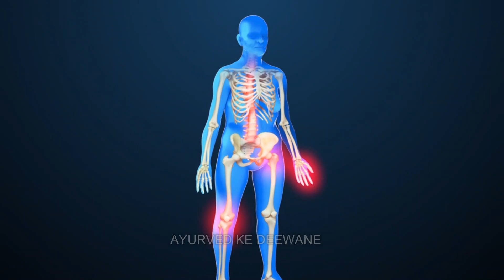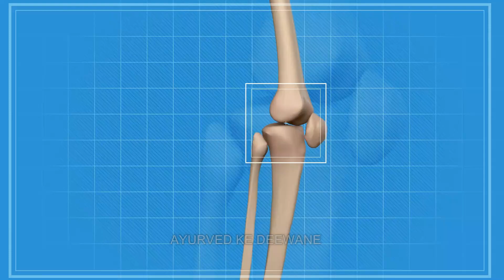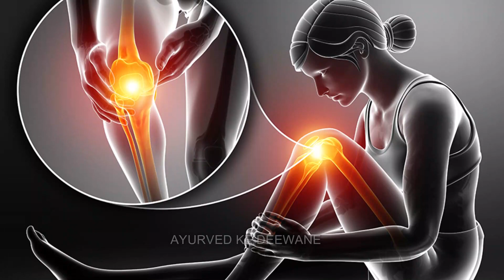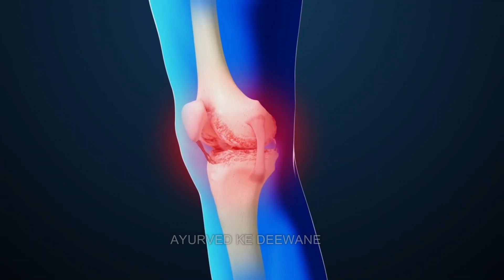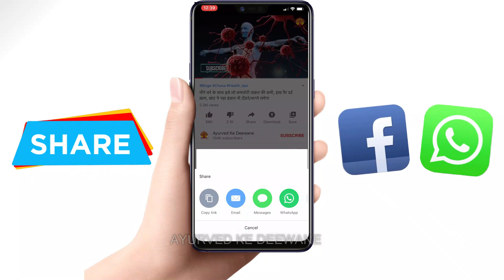जोड़ों में दर्द / गठिया आर्थराइटिस कमर में दर्द, एड़ियों में दर्द हो तो ये चीजें खाना आज से ही बंद कर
जोड़ों में दर्द / गठिया आर्थराइटिस कमर में दर्द, एड़ियों में दर्द हो तो ये चीजें खाना आज से ही बंद कर दें || Ayurveda Gharelu dawa
Joint pain Diet
jodon me dard ho to kya khayen kya nahi
ghutno me dard